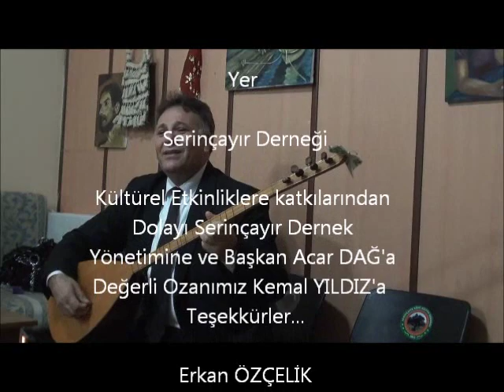Ozan Kemal YILDIZ / Erkan ÖZÇELİK'in arşivinden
Serinçayır Derneğinden Aşıklar ile Nostalji. Erkan ÖZÇELİK'in kamerasından görüntüler.